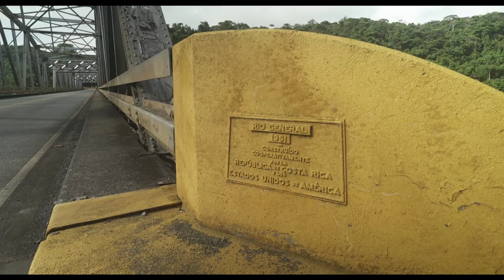Entramarnos: Tratamiento Visual - Experiencia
3º temporada
Ríos

🎥 Freddy quesada, camarógrafo de QuinceUCR, nos cuenta su experiencia de trabajar en esta nueva temporada de Entramarnos.

"Pude sentir que la cámara trabajó con una inspiración diferente"

ESTRENO: Lunes 5 de setiembre, 8pm.